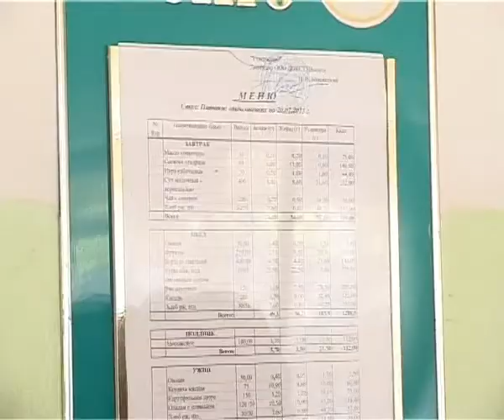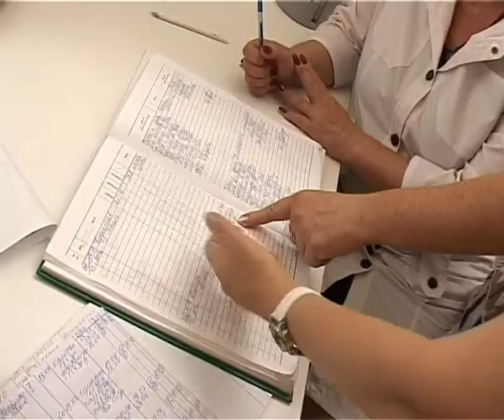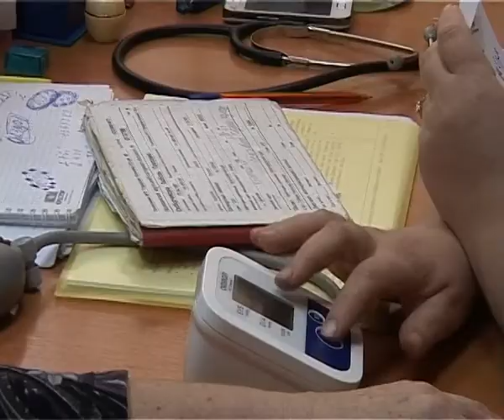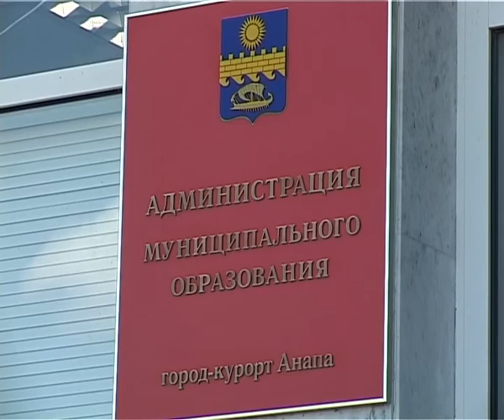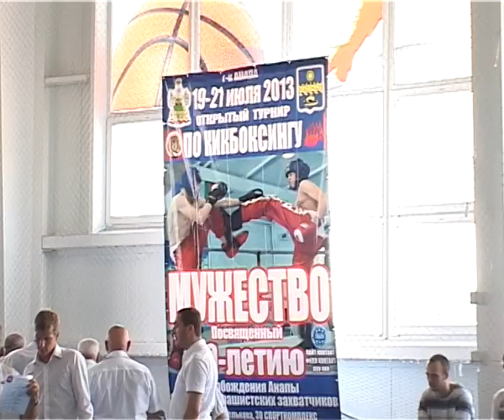Новости "Анапа Регион " от 23 июля 2013 года